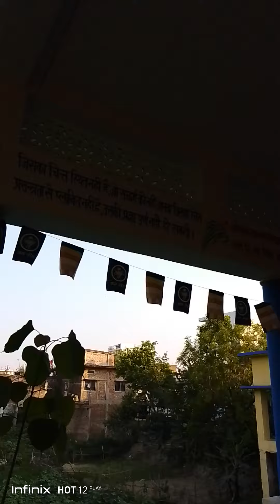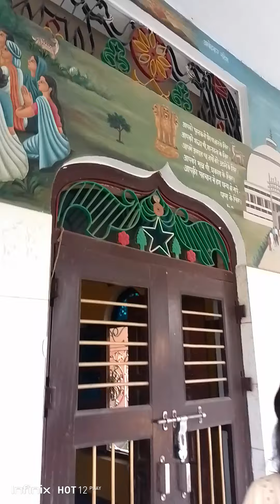husband wife love couple travel बौद्ध मंदिर